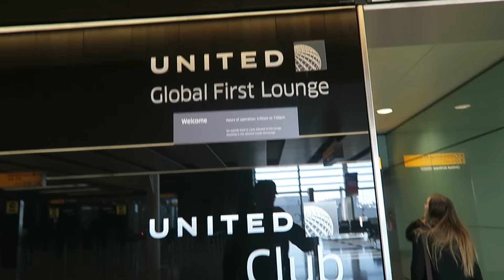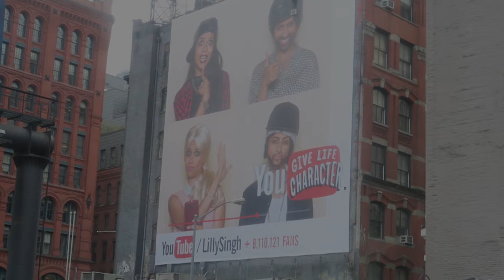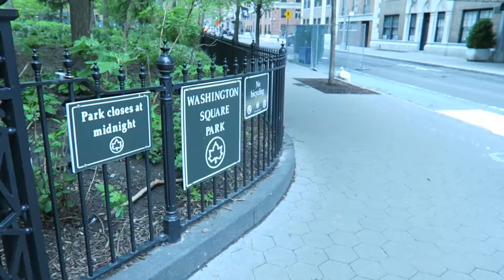NYC 2016 VLOG!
Vlog from our trip to New York with YouTube!